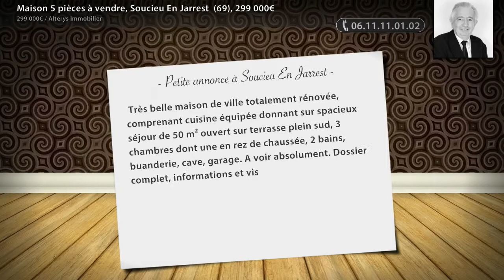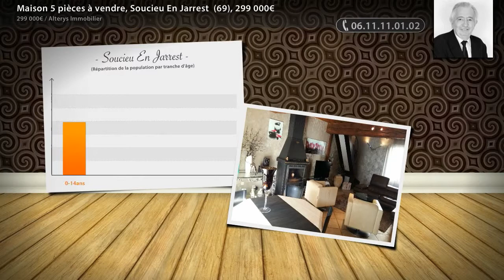Maison 5 pièces à vendre, Soucieu En Jarrest (69), 299 000€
- Très belle maison de ville totalement rénovée, comprenant cuisine équipée donnant sur spacieux séjour de 50 m² ouvert sur terrasse plein sud, 3 chambres dont une en rez de chaussée, 2 bains, buanderie, cave, garage. A voir absolument. Dossier complet, informations et visite sur simple appel. ALTERYS IMMOBILIER Réf.

• VOTRE CONSEILLER  :
Michel Menard
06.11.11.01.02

• ANNONCE :
Type : maison
Surface : 150m2
Nb de pièce : 5
Référence : 1729
DPE : 314 kWhep / m².an
GES : 10 kgéqCO2 / m².an